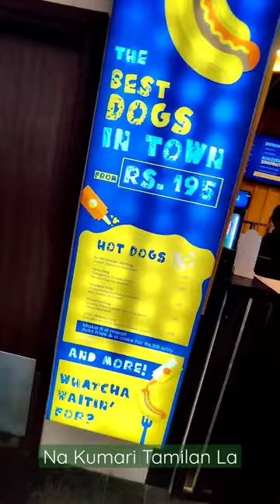HOT DOG in chennai